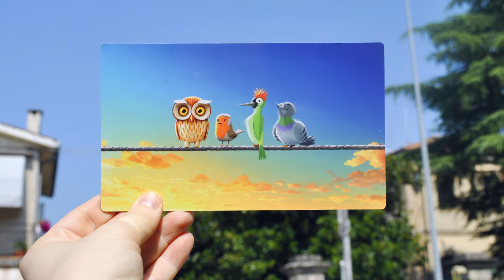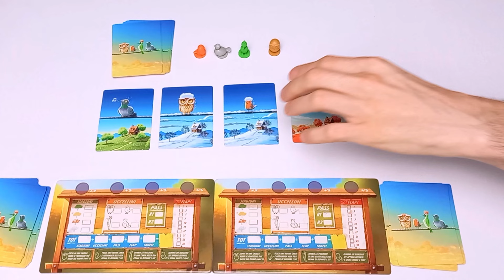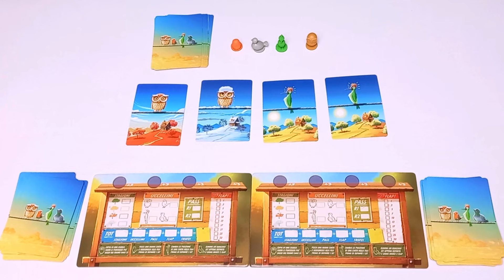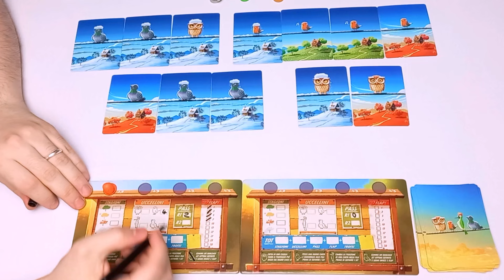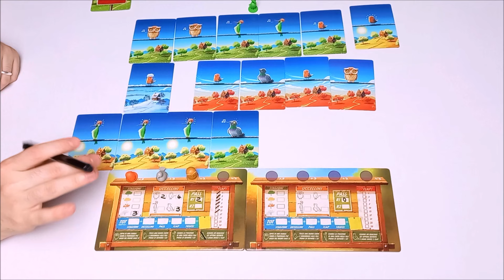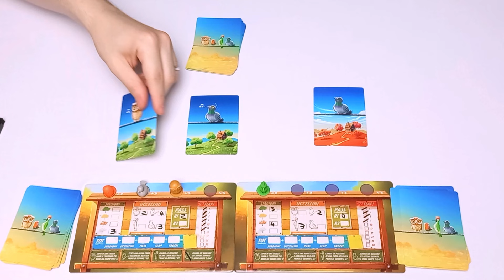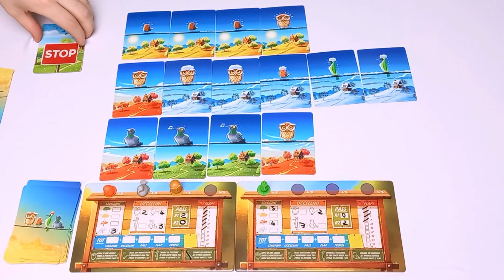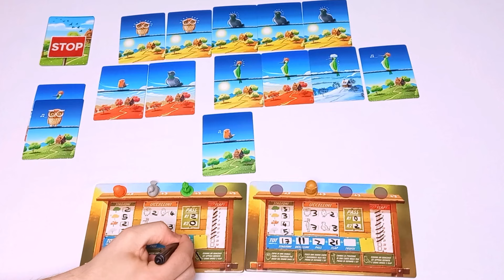BIRDIE: Partita Completa al Gioco Da Tavolo Fatto Di Uccellini e Memoria - GateonGames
Scopriamo oggi il nuovo gioco della linea Fluffy Animals, scopriamo il nuovissimo Birdie!

HOUSE OF GAMES STORE: Ci potete trovare in Via Belzoni 23 a Padova!
CAPITOLI
00:00 SIGLA
02:24 GAMEPLAY
35:16 SALUTI FINALI/TOCCA A TE!
RECENSIONI:
CREDITS
Music powered by BreakingCopyright:    • 🌬️ Chill Piano Electronic Music (For ...